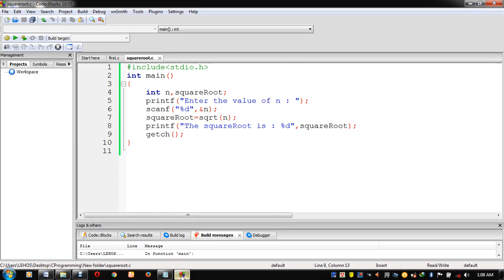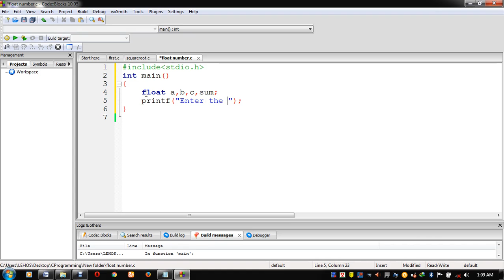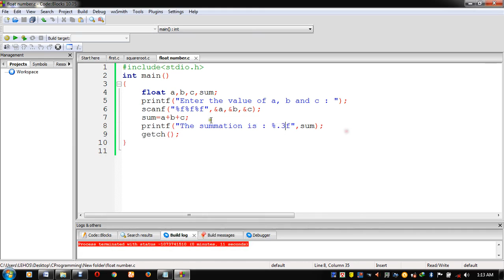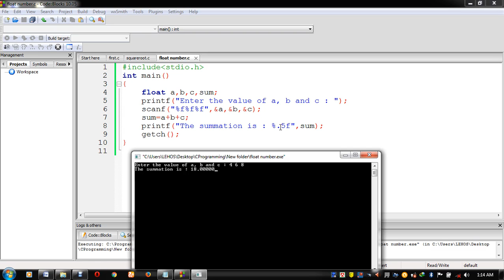C Program solve 3 ইনপুট নিয়ে তিনটি প্রকৃত float সংখ্যার যোগফল বের করার প্রোগ্রাম